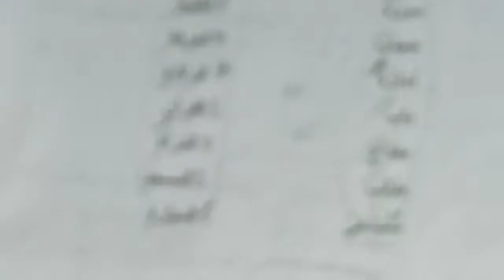C:11, L:53. تمرين المركب الاضافي